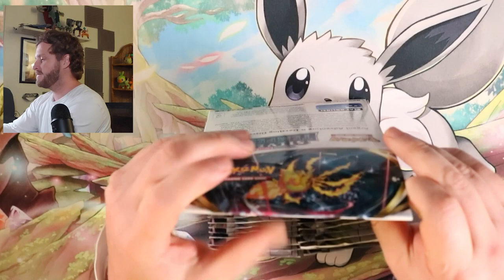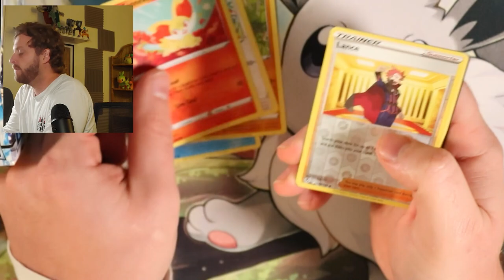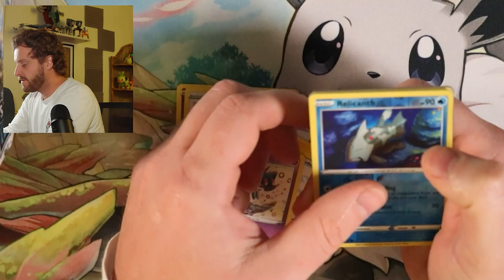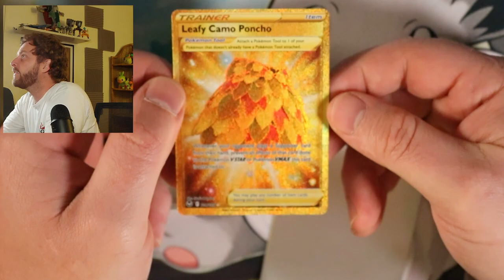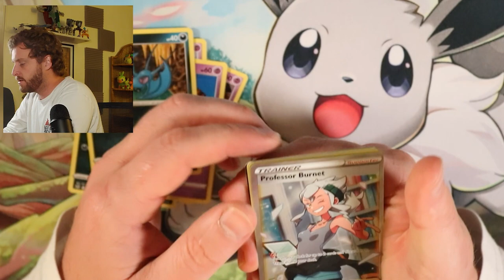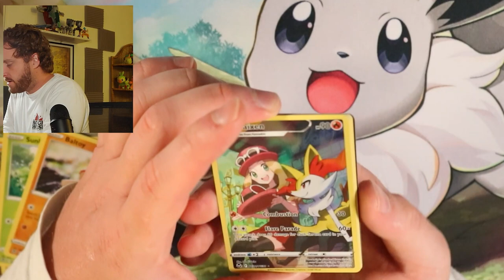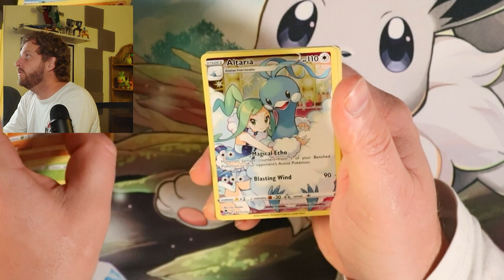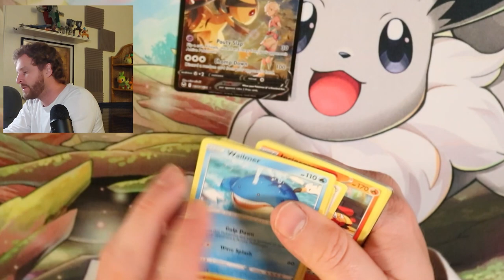SILVER TEMPEST OPENING!!! ALT ART PULL (trolled by Regieleki)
Opened 2 booster boxes of the newest set Silver Tempest. Pulled an alt art but kept coming across an unwanted pokemon.